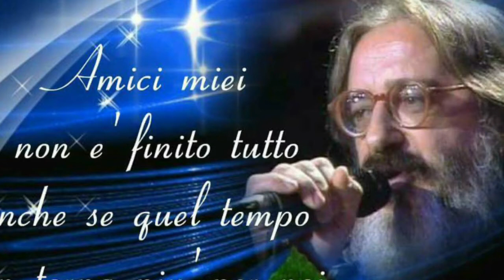Ricordarti - Nomadi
foto di Augusto Daolio ... ❤